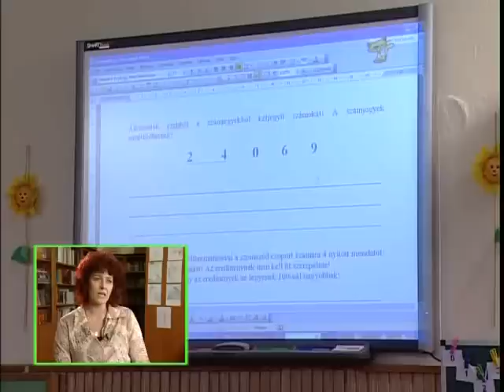Színes percek, változatos eszközök -- 2. osztály -- Számok képzése, feladatlap -- Csm.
A matematikai kompetencia fejlesztése -- eszközök, módszerek

A játék a matematikatanításban
Póczos Zsóka (Kodály Zoltán Tagiskola, Salgótarján)

Színes percek, változatos eszközök -- 2. osztály -- Számok képzése, feladatlap -- Csoportmunka